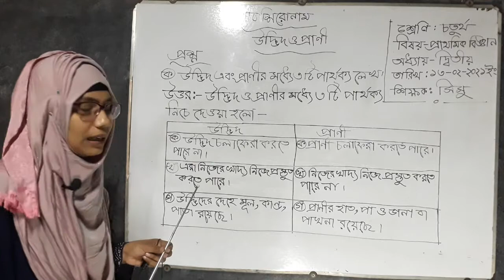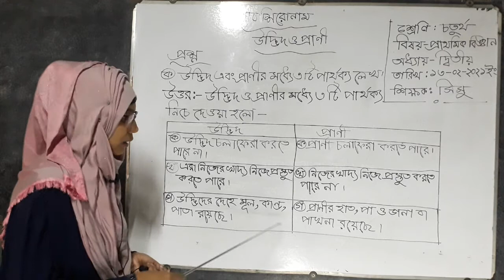৪র্থ শ্রেণি; বিজ্ঞান; পার্ট ৫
৪র্থ শ্রেণি; বিজ্ঞান; পার্ট ৫